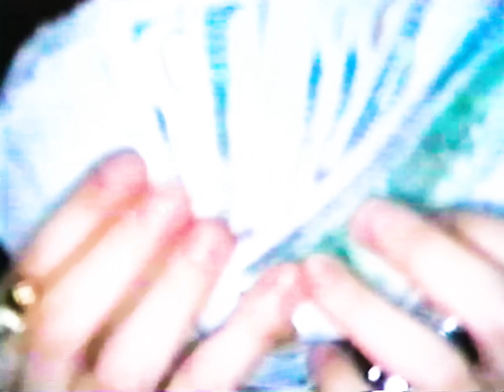Ted Park x Parlay Pass - Bad to the Bone (Official Music Video)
Directed by Dell @fakedell
Shot & edited by @fakedell @juliovelascooo @alacwong @filmrat_ @mountaindurag
Produced by @exetariq
Mixed by @DacotaG